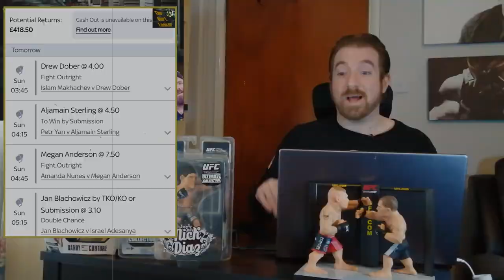TBL Ep 114 Put Fustigation Aside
UFC Vegas 52 Andrade vs Lemos is in the books I do a quick recap of what was a decent card and a really special finish to the main event.

Plus looking into the buzz topic of Tyson Fury vs Francis Ngannou in boxing and what surrounds that notion, plus some funny MMA memes that I have found this week, enjoy.